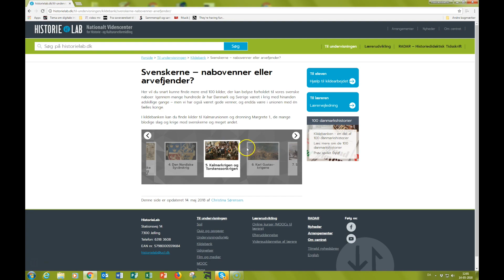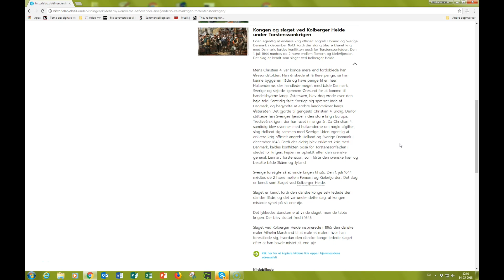Hvad er Kildebanken?